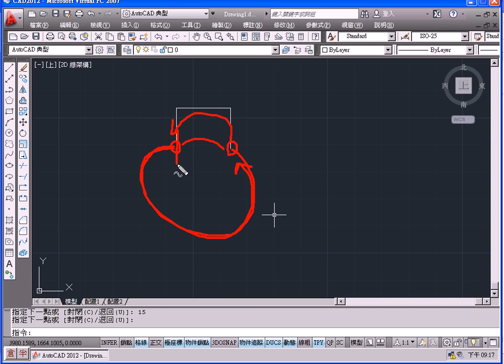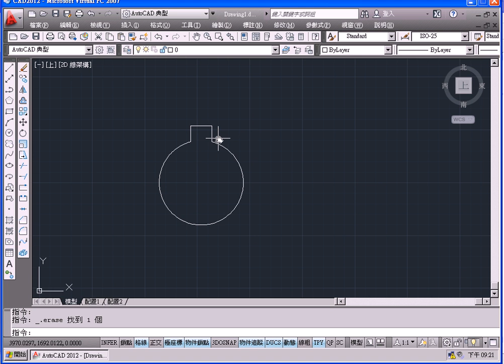09 範例7畫弧技巧